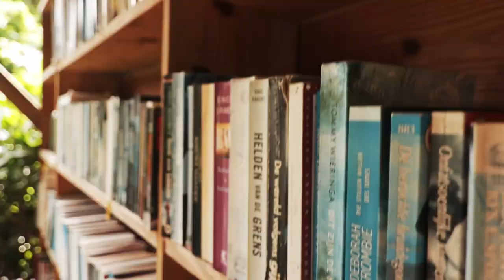jan kok lodges curacao vakantie resort